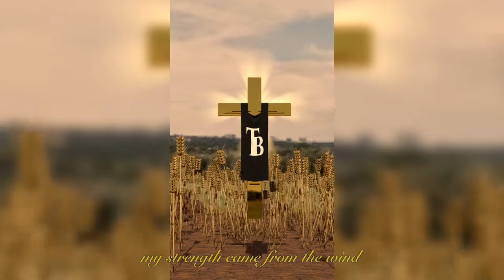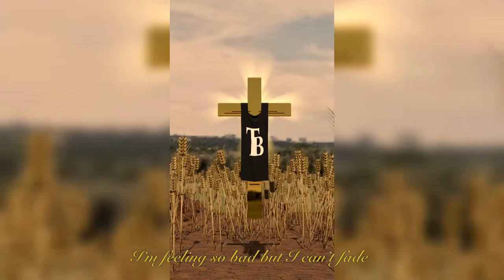THE BRAIN - TORNADO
DATASHEET

Songwrither: THE BRAIN
Beatmaker: Voyce beats X Jkei
Mixing & Mastering Engineer: Tiago Almeida (Tishi)
Label: THE BRAIN STU

VISUALIZER PRODUCTION

Production: João Rui Rego
Edition: João Rui Rego
3D Animation: Tiago Almeida (Tishi)

2ND TRACK OF THE BRAIN'S DEBUT ALBUM "RESPECT YOUR CREATOR".

Lyrics:
I feel myself like a tornado
I don't wanna play games no more

My strength came from the wind
What I want to do in life is just sing
Spinnin around like a beyblade
I'm feeling so bad but I can't fade
Dropping some tears on the floor
The sum of 2022 is greater than 4
Like a lambo I go too fast
In work they call me THE FLASH
Working so hard to earn some money
I don't give a fuck about the funny

Focused on the album drop out
11 hyms when he come out
Thinking inside of my brain
Inside of my veins just pass rain

I'm getting so hot
Feel like a music box
Working to reach the top
Cause I am the brain of God

God help me now
God look at your son now

I feel like I'm a thunder
I feel like I'm a cloud
Inside of my veins
Just pass rain